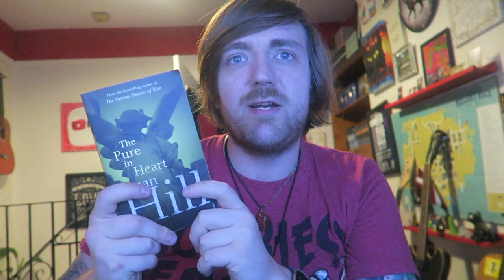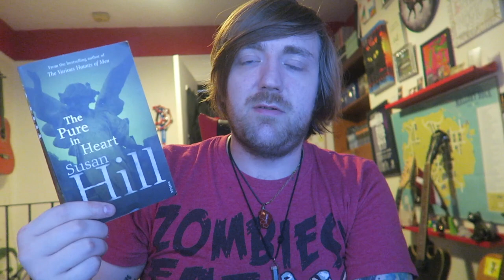Susan Hill - The Pure in Heart [REVIEW/DISCUSSION]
A short and sweet review.

BOOKS MENTIONED:
Susan Hill - The Pure in Heart